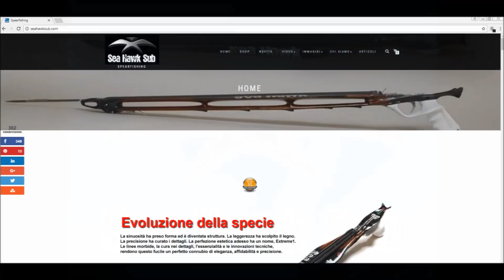PESCA SUBACQUEA N.2-2018:ALLA RICERCA DI SPIGOLE JONIO E ADRIATICO (SEA BASS -LOUP DE MER-LEVREK)